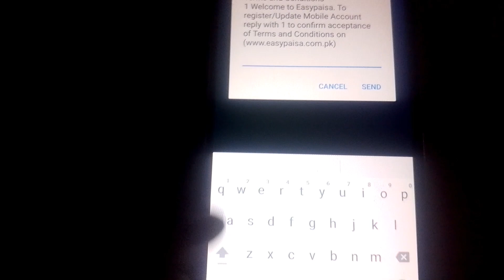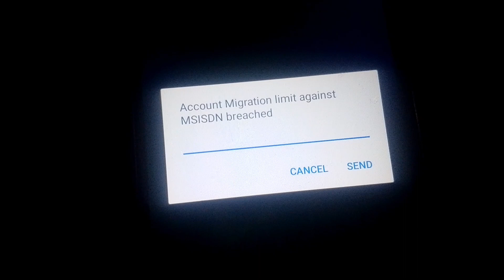easypaisa account open problem | account Migration limit against MSISDN breached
easypaisa account open problem
easypaisa limit
account Migration limit against MSISDN breached